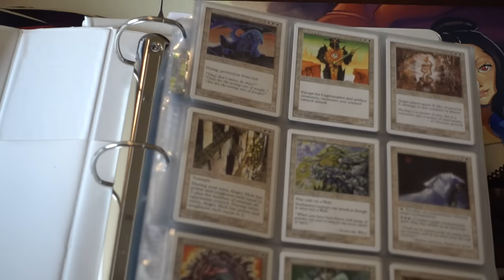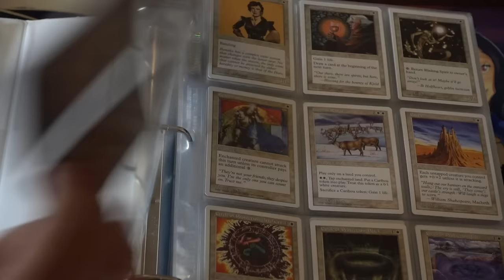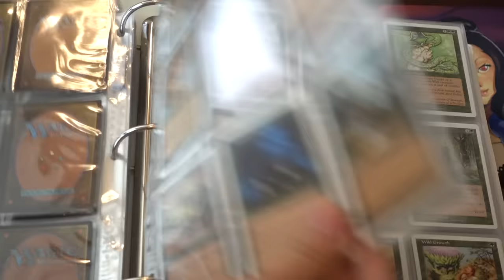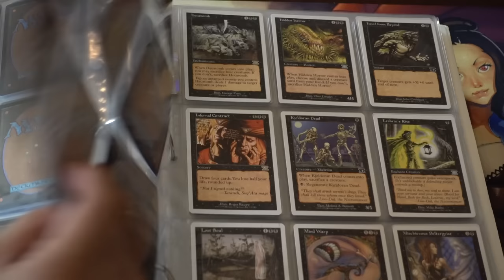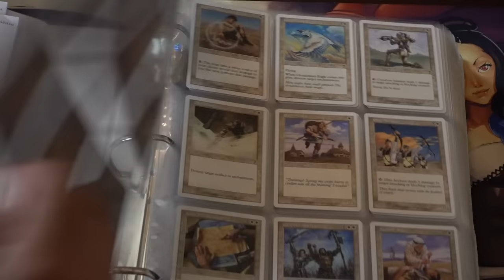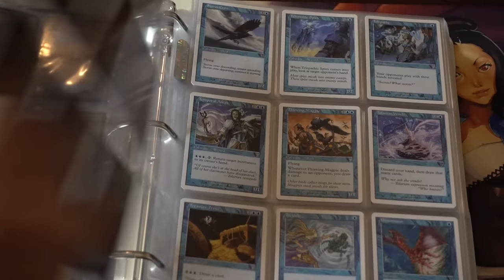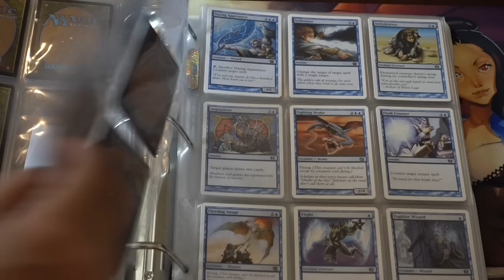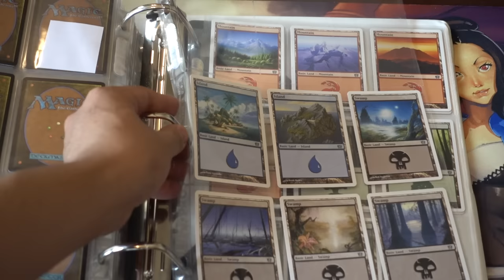Collecting Magic the Gathering Card Sets